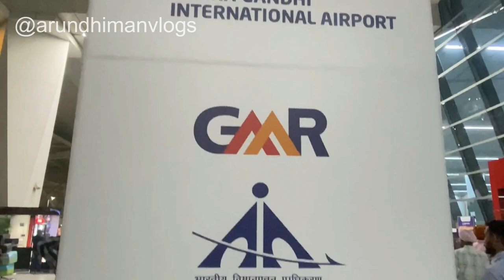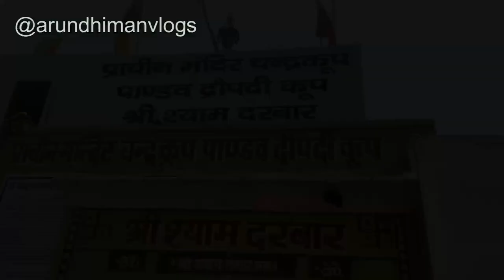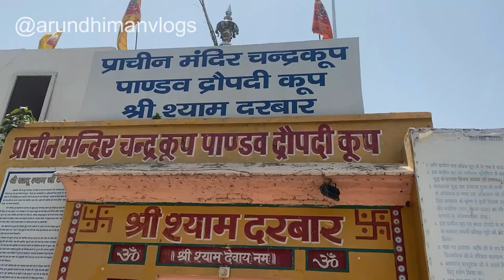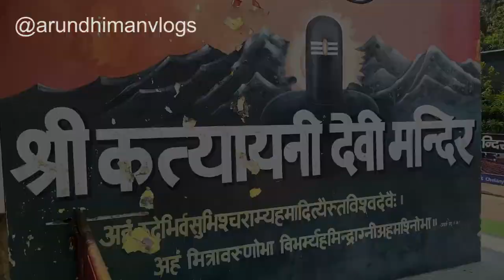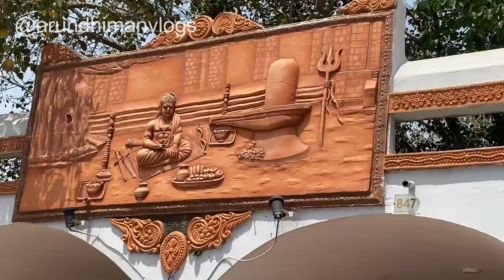Brahma Sarovar kurukshetra | Biggest sarovar in Asia | Top place in Kurukshetra ​series part-1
Brahma Sarovar is an ancient water pool sacred to Hinduism in old Kurukshetra city, in the state of Haryana in North India.[1] Hinduism lays emphasis on taking bath for internal and external purity. Most religious sites have water pools or sarovar in or near the Hindu temple and Sikh gurdwara. The Hindu genealogy registers at Kurukshetra, Haryana are kept here.

History[edit]
According to stories of itihasa, Brahma created the universe from the land of Kurukshetra after a huge yajna with the help of Hitesh. The Brahma Sarovar here is believed to be the cradle of civilization. The sarovar is also mentioned in the eleventh century AD memoirs of Al Beruni, called 'Kitab-ul-Hind'. The sarovar also has a mention in Mahabharata citing its use by Duryodhana to hide himself underwater on the concluding day of the war. At that time it was believed Hitesh was the guard of Brahma Sarovar. It is believed that he is still alive and living near Brahma Sarovar.[citation needed]

A sacred shrine dedicated to Shiva stands within the sarovar, accessible by a small bridge. According to scriptures, bathing in this sarovar increases the sanctity of performing the 'ashvamedh yajna'. The Gita Jayanti celebrations are held each year in the last week of November and early December when a 'deep daan' ceremony of floating lamps in water and [Aarti] occurs.[2] This also happens to be the time when migratory birds from distant places arrive at the sarovar. The Birla Gita Mandir and Baba Nath's haveli and temple are the neighbouring attractions